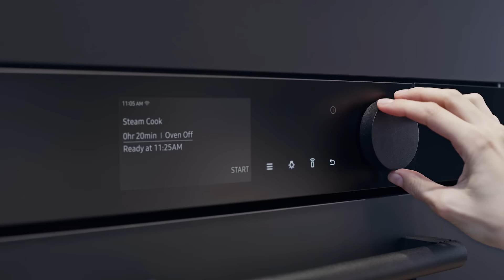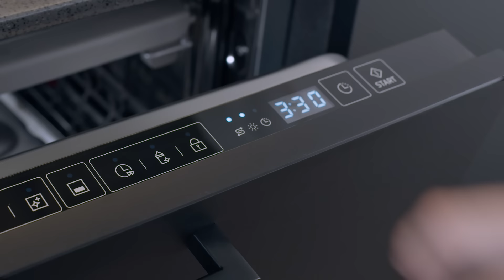Samsung Built-in kitchen Appliances: Infinite line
Discover the beautifully functional Samsung Built-in, Infinite line. This bold new built-in collection completely reimagines your space.